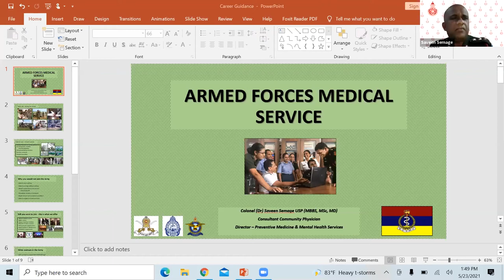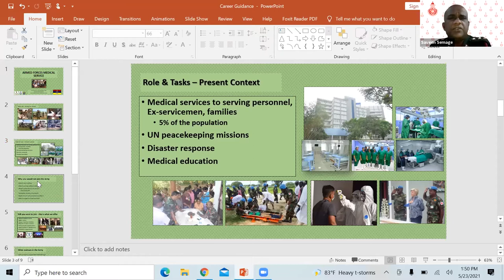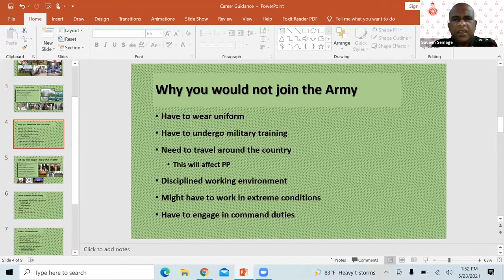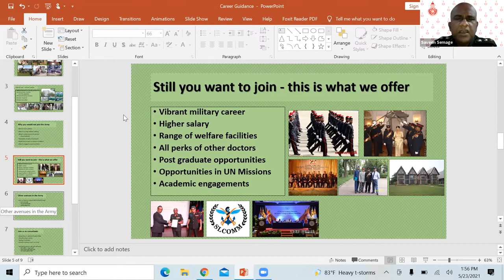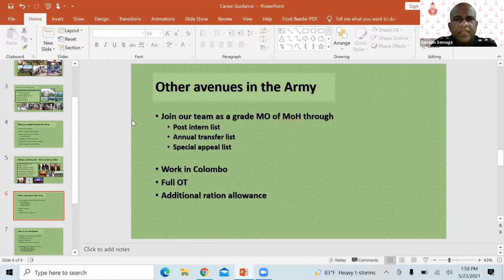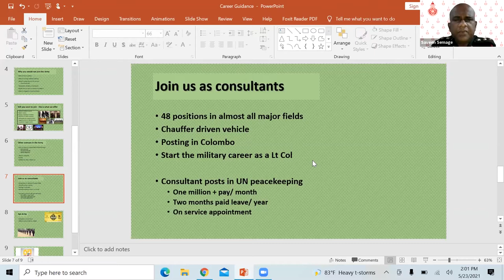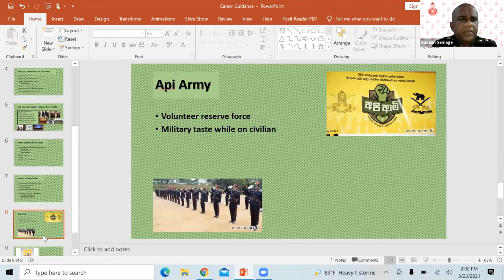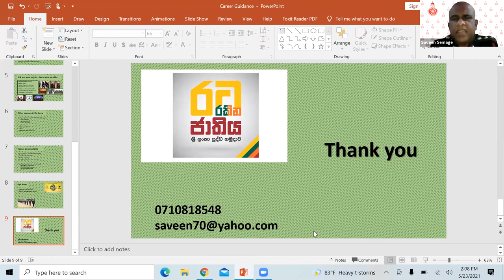Armed Services - Col. Dr Saveen Semage